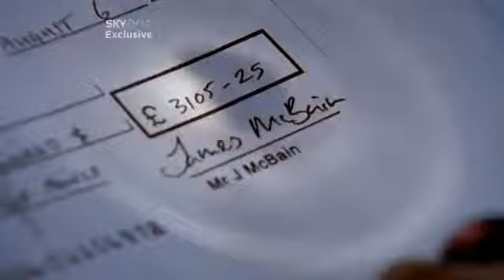Joseph Morgan Hex 1x02 - Life Goes On_6